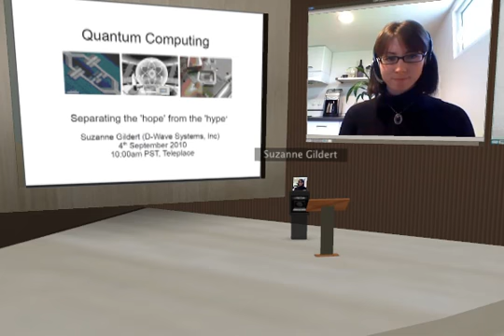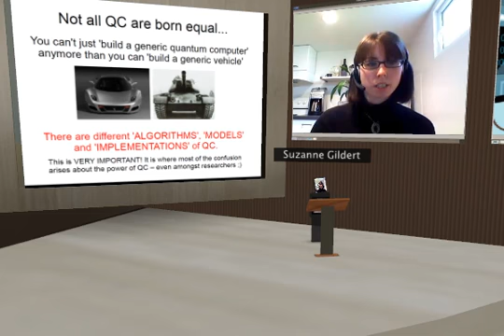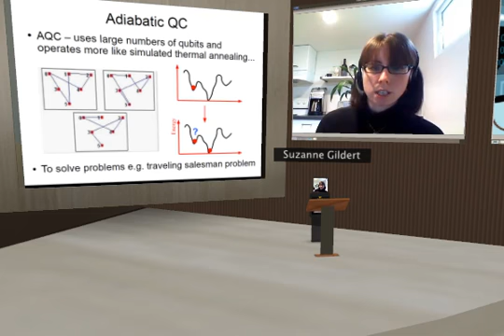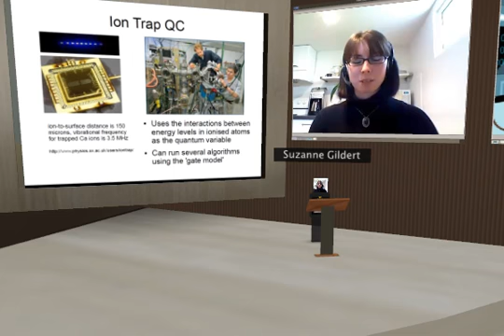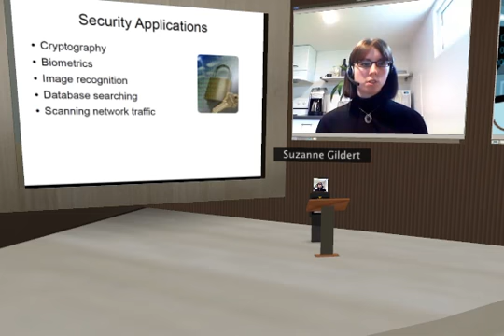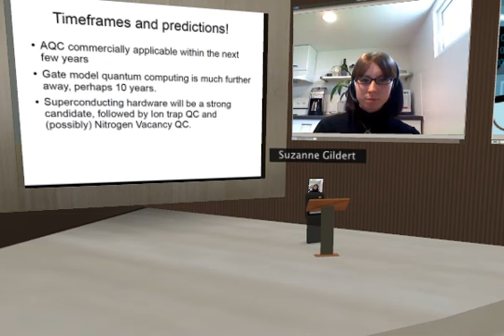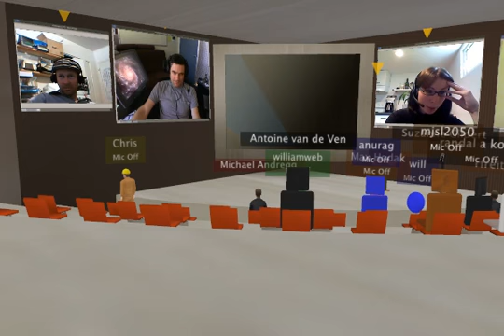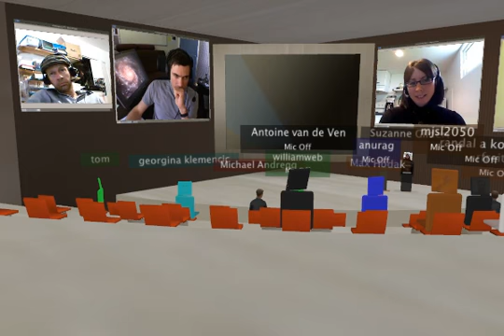vb Suzanne Gildert on Quantum Computing in Teleplace, September 4 2010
Suzanne Gildert on Quantum Computing in Teleplace, September 4  2010